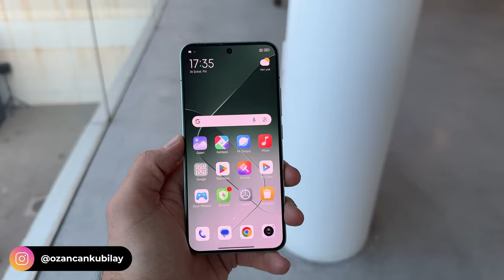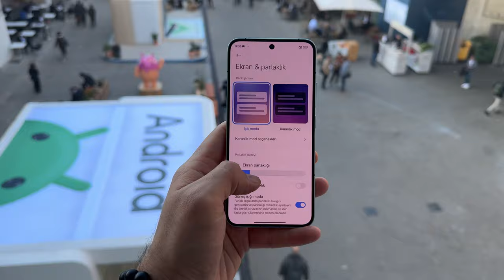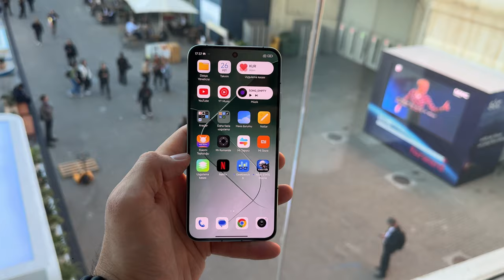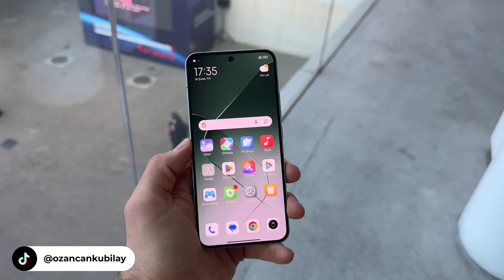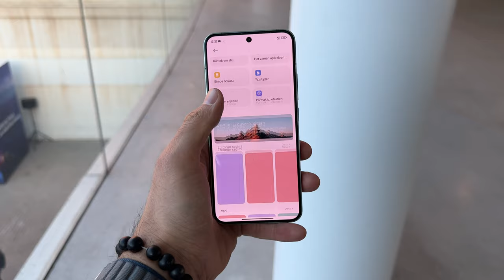Xiaomi Çağ Atlamış! | Xiaomi 14 İlk Bakış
Xiaomi 14 ön inceleme videosunda Xiaomi 14 özellikleri, fiyatı ve görüşlerimin yer aldığı incelemesi ile karşınızdayım. Xiaomi 14 hakkında tüm merak ettiğiniz sorulara bu videoda yanıt veriyor olduğumu düşünüyorum. Xiaomi 14 Kutu açılışı ve kutu içeriği konularına da detaylı inceleme videosunda değineceğim bu videoda tarafsız bir şekilde telefonları sizlere aktardım.

Xiaomi 14 performans ve fotoğraf karşılaştırmalarını da bu videoda sizlere anlatıyorum.